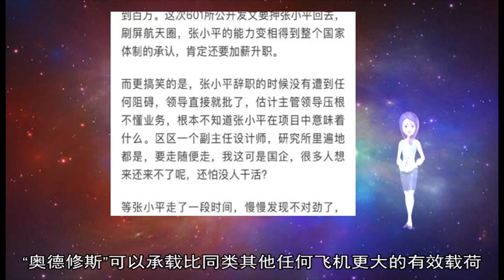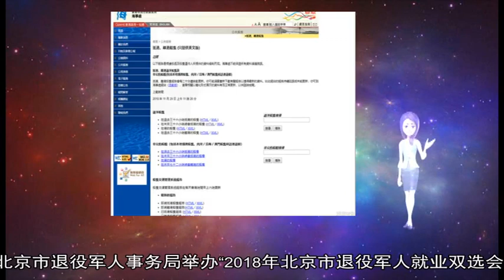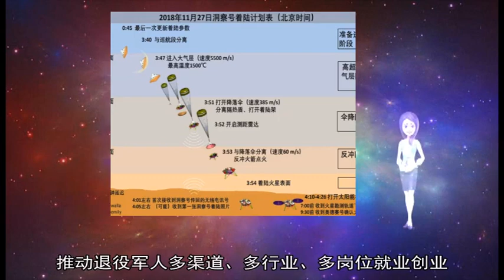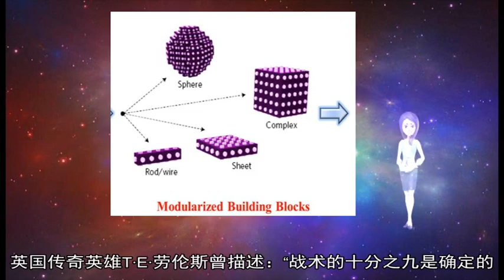12192018中国电池登上国际空间站 太阳能转换率全球最高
about: 退役军人, 电池, 太阳能, 战术, 汉能, 砷化镓, 阿尔塔, 薄膜, 数理, 就业, 北京市, 事务局, 技术, 双选会, 2018, 奥德修, 测试, 退役, 值班, 艺术, 部队, 卫星, 14, NASA, 单结, 1%, 12, 报道, 太空, 士兵, 提供, 机理, 科班, 无线电, 多架, 柔性, 飞机, 无人机, 艺术性, 举办, 侦察机, 俄罗斯, 战斗, 转换率, 俄国防部, 29, 别利, 俄乌, 11, 3000, 1000, 岗位, 表示, 动力, 作战, 科学, 具有, 可以, 轨道, 环球时报, 中央, 效率, 飞行, 克里米亚, 无人驾驶, 极光, 空中, 转换, 日益, 俄方, 别克, 世界纪录, 运用, 十分之一, 不间断, 市属, 升华, 军机, 传承, 战备, 尾翼, 高性能, 企业, 工作, 乌克兰, 设计, 更具, 战机, 刷新, 领域, 民营企业, 汽车, 成为, 成立, 自动化, 安置, 据介绍, 进行, 系统, 条件, 分析, 基础, 俄新社, 重量, 跟踪, 首席, 部署, 一级, 马俊, 战争时代, 把握, 卡普斯, 弗劳恩, 中短途, 斯诺达尔, 富田, 双向选择, 略过, 做好, 外国, 电力, 先进, 环球网, 具备, 乌方, 旗下, 表面, 紧张, 连续飞行, 规律, 对汉能, 243, 74, 2019, 克兰西, 三大, 2010, 被汉能, 双结, 31, 6%, 25, AD, SURVEY, Add, AdPos, 7000531, 17, 22, 27SM